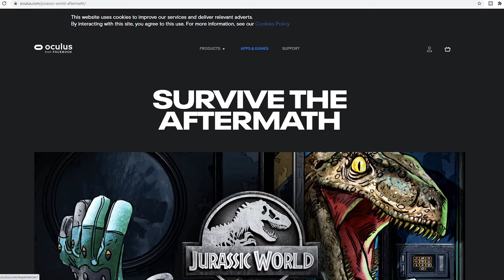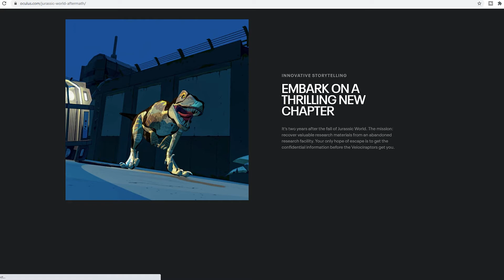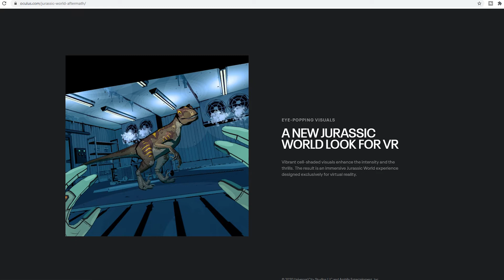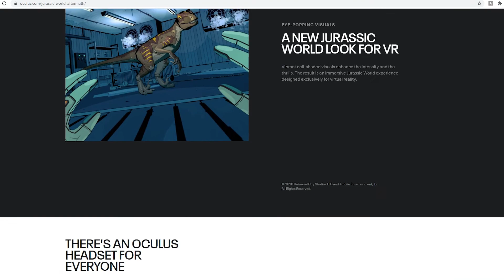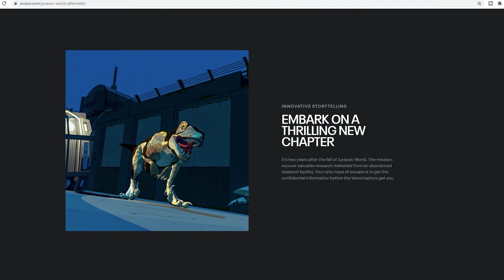Jurassic World Aftermath Announced!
A BRAND NEW Jurassic World game has been announced and its something we've been looking for for so long, a survival horror jurassic experience!
But its in VR is this good or bad? We check out the trailer and share our thoughts right here